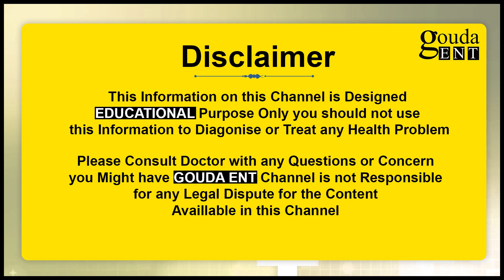Patient Checkup After Ear Surgery | Best ENT Care in Hyderabad | Dr Gouda Ramesh ENT Center